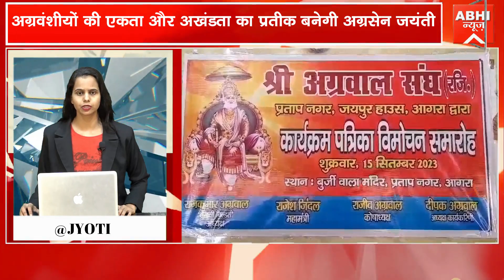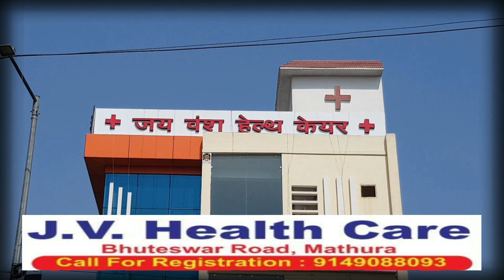अग्रवंशीयों की एकता और अखंडता का प्रतीक बनेगी अग्रसेन जयंती